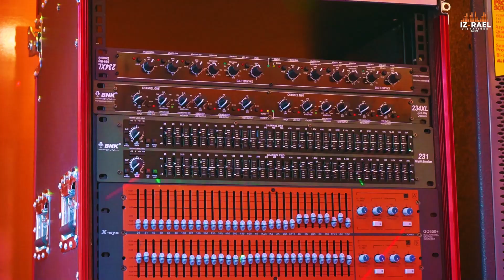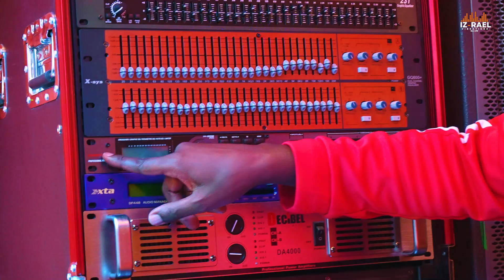Powering frequencies between Mixers, amplifiers & speakers